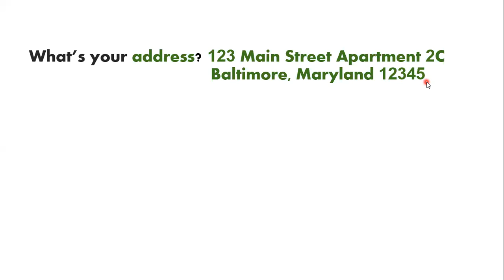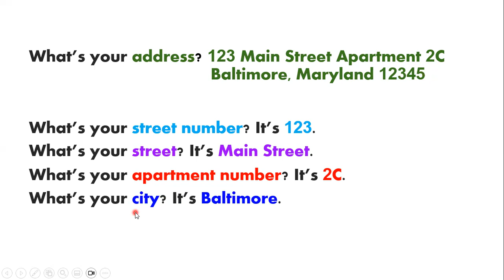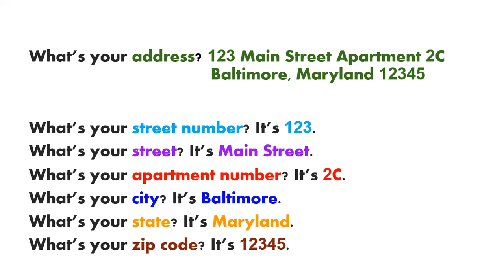What is your address? (Literacy and Beginner ESL Adult English Personal Information Practice)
Practice address reading and speaking fluency in this adult ESOL lesson with questions and answers/responses. (ESOL, ESL, ELL, EFL, English Language Learner) Also, practice pronunciation and vocabulary with color coding that makes the matching vocabulary appear naturally to new language learners.

Vocabulary: street, apt, number, city, state, zip code

Sample Slide: What’s your address? 123 Main Street Apartment 2C
What’s your street number? It’s 123.
What’s your street? It’s Main Street.
What’s your apartment number? It’s 2C.
What’s your city? It’s Baltimore.
What’s your state? It’s Maryland.
What’s your zip code? It’s 12345.

This vocabulary is used on
* U.S. Citizenship and Naturalization Interview questions and responses.
* High-frequency words for CASAS adult reading and listening tests and classrooms.
* Workforce and Development vocabulary for literacy and beginner adult English learners.
* Supplementing Future Intro Unit 7.
* Supplementing Stand Out Unit 1 Lesson 4.

Perfect for use in adult ESOL classrooms and lessons.